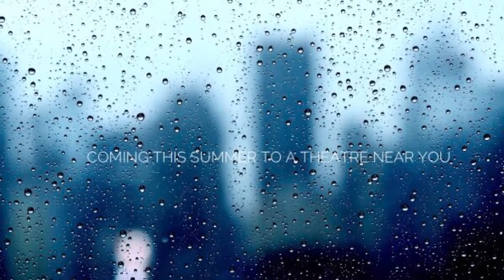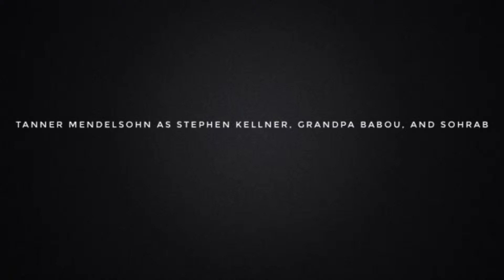Darius The Great Is Not Okay Trailer